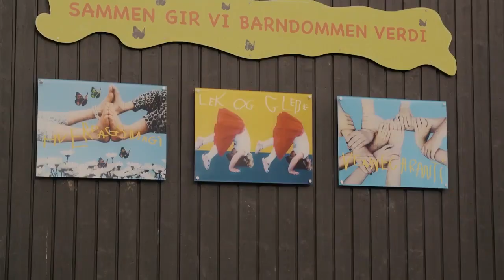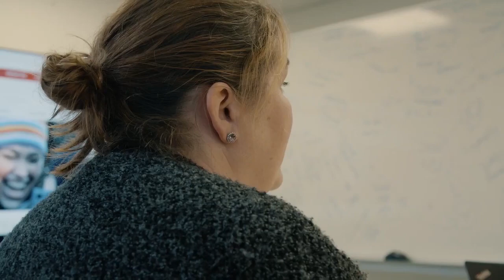Master i barnehagekunnskap ved UiA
UiA tilbyr Master i barnehagekunnskap. Er du barnehagelærer og ønsker å øke din faglige kompetanse innenfor barnehagefeltet er dette studiet noe for deg. Studiet gir deg mulighet til å være med på å heve den faglige kvaliteten i barnehagen og slik kunne bidra til å forme fremtidens barnehager.